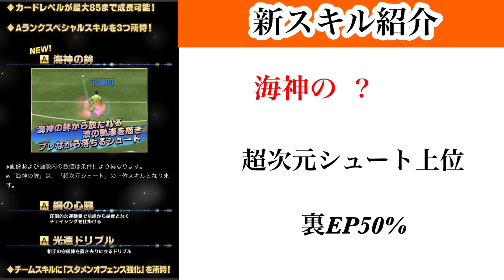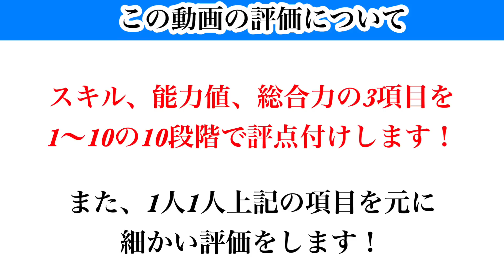【Jクラ】#1210 Jクラに中田英寿復活！TSとなって帰ってきた2種のヒデは過去一のインパクトそして強さ！？違いは何か！徹底解説します！jクラ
Jクラ2023シーズンTS評価再生リスト

【目次】

0:00 スタート
2:15 新スキル紹介❶
4:27 新スキル紹介❷
6:20 中田英寿(ベルマーレ)92
9:00 中田英寿(ベルマーレ)101
12:10 中田英寿(日本代表)92
16:14 中田英寿(日本代表)101